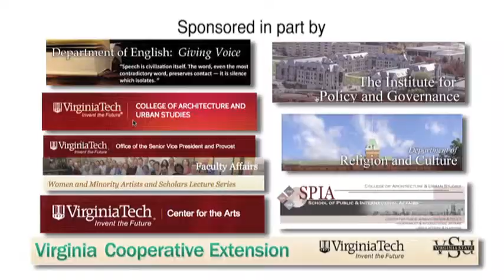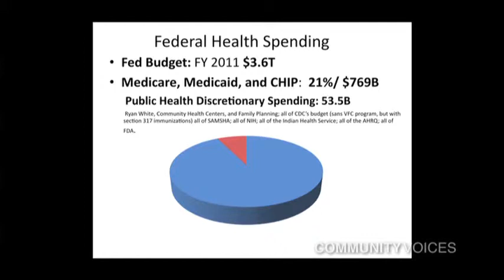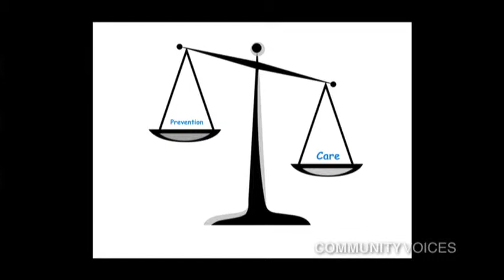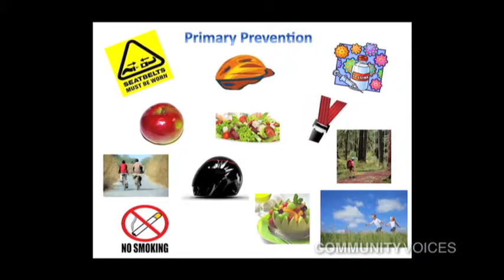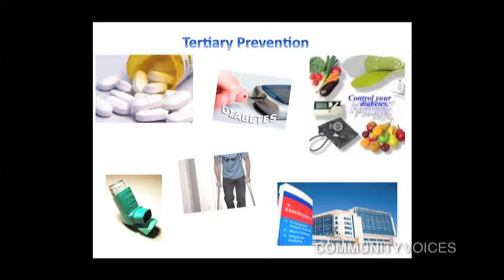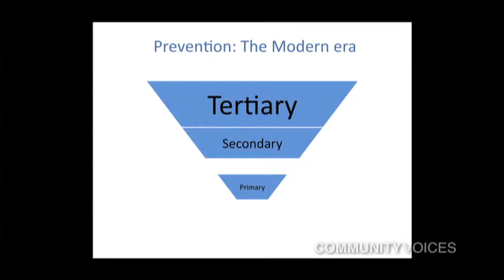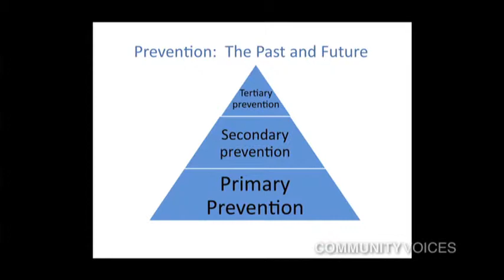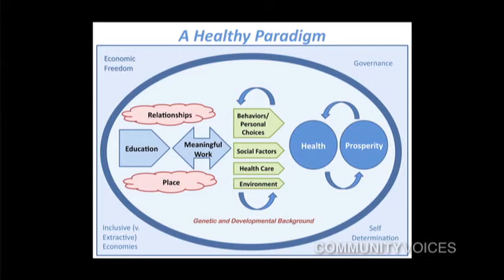CV John Dreyzehner, Commissioner, Tennessee Department of Health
John J. Dreyzehner, MD, MPH, Fellow, American College of Occupational and Environmental Medicine; Commissioner, Tennessee Department of Health.